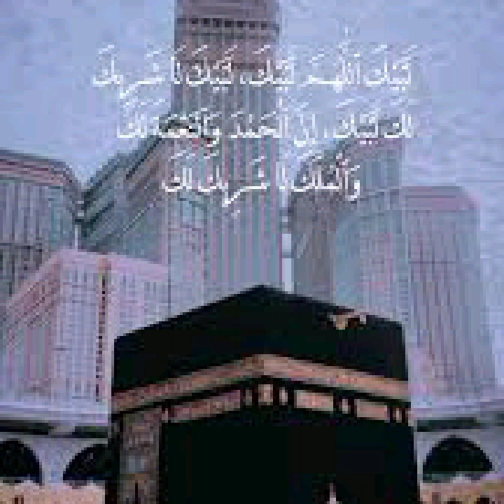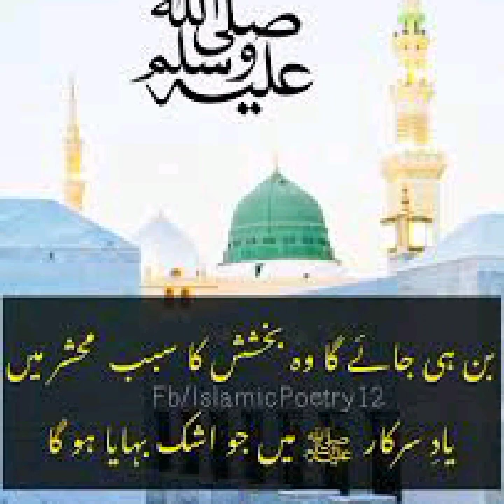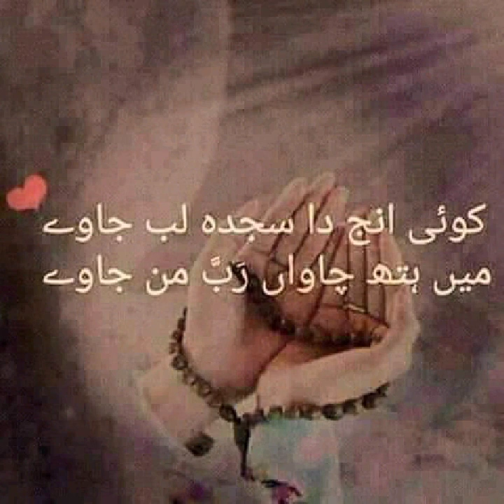Jo Vi Manga Menu Sarkar(SAW)Ataa Ker De Ne|Super Hit Klaam|Mlaika G Official|2024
Stay with Me on:
Digitally released only on My this Social media chanel
Youtube@ MlaikaG Official Naat Khwan.
Audio Islamic Naats & Klaams phisically Releasing & Distributing
Share/Forward & Inform to All.
For More Islamic Naats,Beyanaat, Humd, Quraan Pak etc.